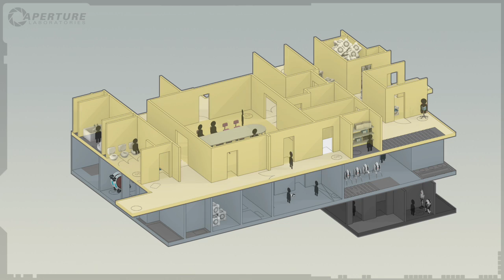Portal Motivational Recruitment Trailer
Portal is a new single player game from Valve. Set in the mysterious Aperture Science Laboratories, Portal has been called one of the most innovative new games on the horizon and will offer gamers hours of unique gameplay.

    * The game is designed to change the way players approach, manipulate, and surmise the possibilities in a given environment; similar to how Half-Life 2s Gravity Gun innovated new ways to leverage an object in any given situation.
    * Players must solve physical puzzles and challenges by opening portals to maneuvering objects, and themselves, through space.